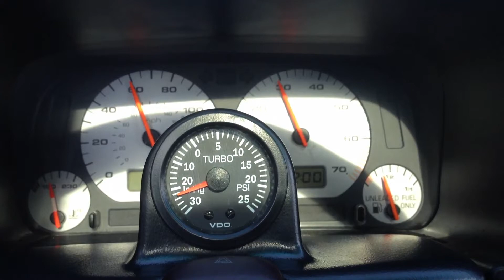Vw Mk3 2.0 turbo not tune yet.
Just checking my set up , I have 0 tune not idea on what I’m getting into lol